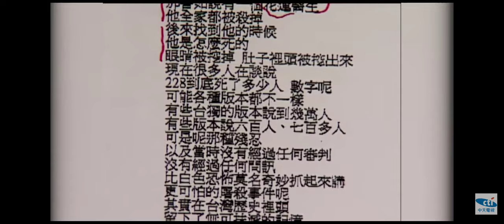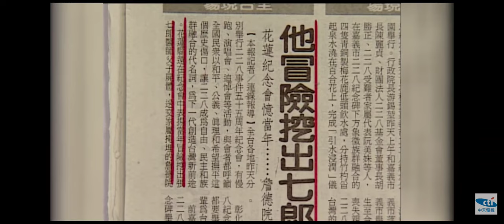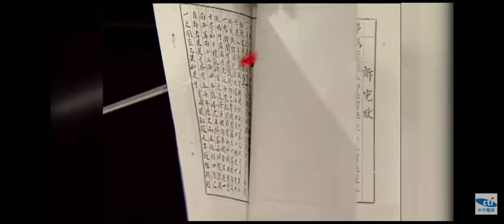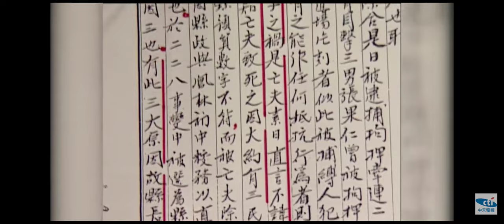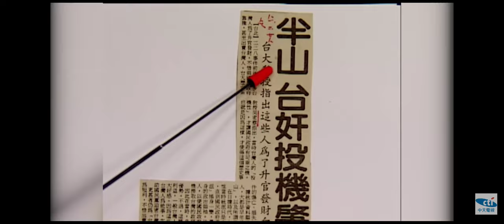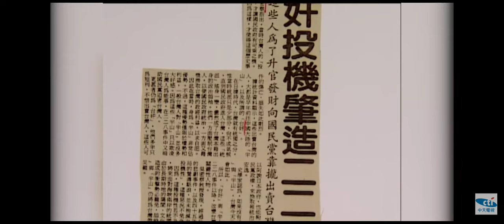二二八真相 遺孀申冤狀 台灣菁英張七郎被台灣政敵構陷殺害